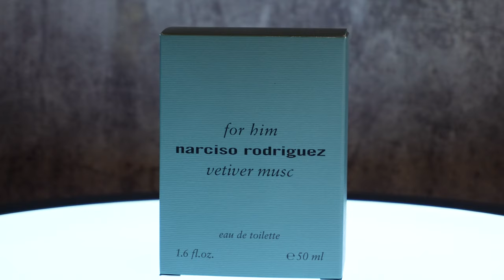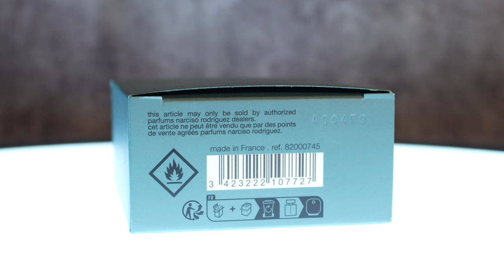NEW Narciso Rodriguez Vetiver Musc FIRST IMPRESSIONS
Hey friends, today I'm checking out the new Narciso Rodriguez Vetiver Musc.

CODE ASHTON20